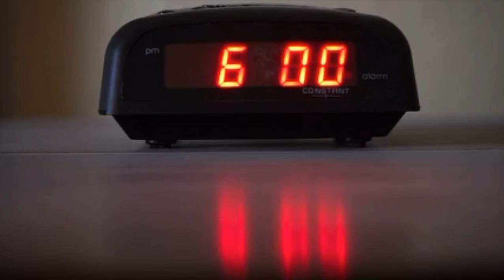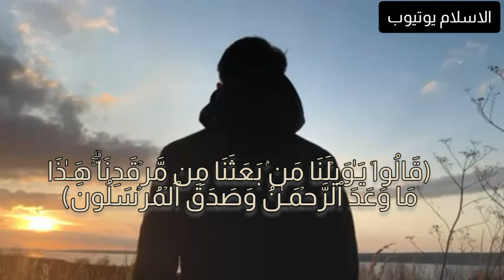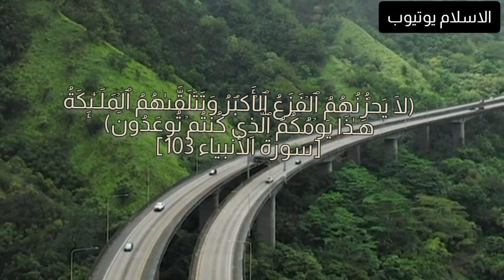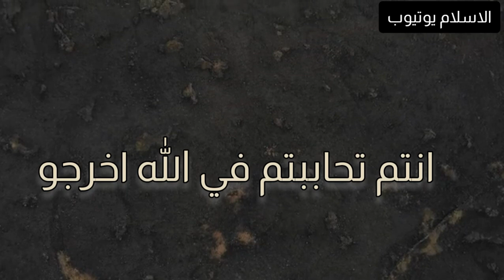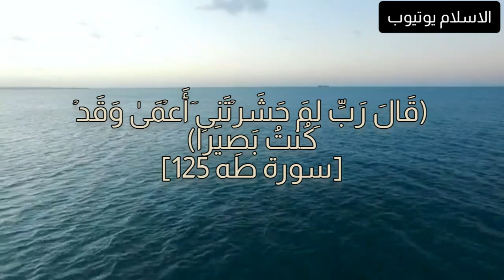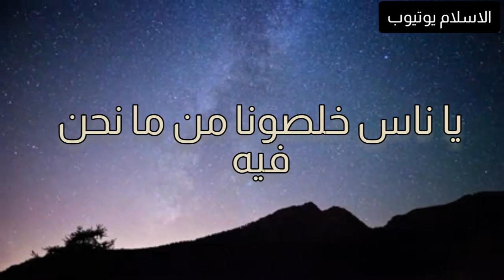اهوال يوم القيامة عبد الرحمن الباهلي مابعد النهاية!؟